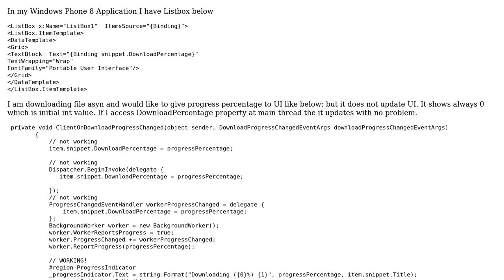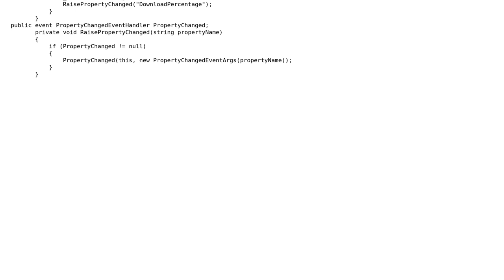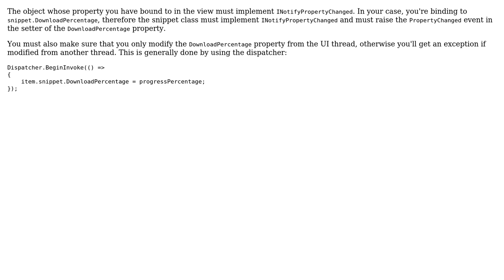Windows Phone update binding from background thread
With thanks & praise to God, and with thanks to the many people who have made this project possible! | Content (except music & images) licensed under CC BY-SA | Music | Images & others | With thanks to user Teoman shipahi user Decade Moon and the Stack Exchange Network Trademarks are property of their respective owners. You are responsible for your own actions.